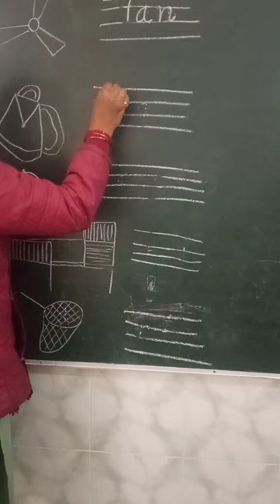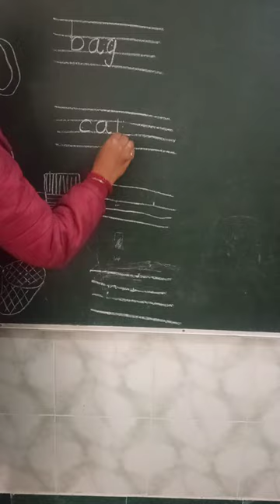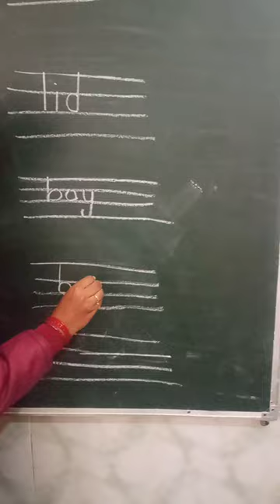THREE LETTER WORDS